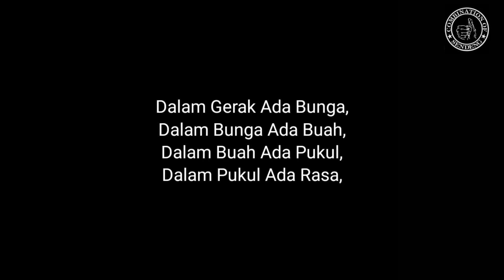SILAT SENDENG KOMBINASI 7/12 - ISYARAT ATAU FILSAFAT SENDENG SEJATI (Semoga Bermanfaat)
Dalam video ini terdapat Silat Sendeng Kombinasi 7/12, Pencak Silat, dan Silat Bangkui.

Jadi penasaran, yuk tonton saja videonya langsung.

-- SEMOGA VIDEO YANG DIBAGIKAN BISA BERMANFAAT --

Kami dari Keluarga Sendeng Kombinasi 7/12 Banjarmasin :
"Salam Damai dari Tanah KALIMANTAN SELATAN (South Borneo)"

Dengan melestarikan adat budaya Silat Sendeng dan Silat Bangkui, itu berarti kita akan mewariskannya sampai kepada anak dan cucu kita nanti. -- Salam Lestari --

TERIMA KASIH.

: : boby_asmarinanda : :
: : bonny_gemini : :
: : asmadi_januari : :